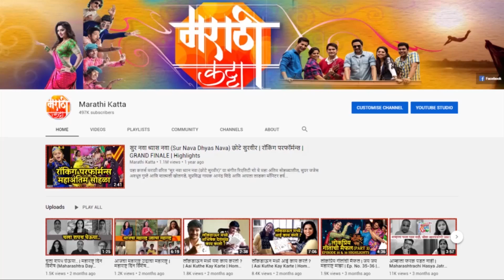प्रसादने देवदासचं कैरेक्टर घेतलाय | Bigg Boss Marathi 4 | 9th November | Day 38 | Highlights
बघा 'बिग बॉस मराठी ४' च्या आजच्या म्हणजेच ९ नोव्हेंबरच्या भागा मध्ये आपण काय पाहणार आहोत त्याची छोटीशी झलक.
पाहत राहा 'बिग बॉस मराठी ४' सोमवार - शुक्रवार रात्री १० वा. आणि शनीवार-रवीवार ९.३० फक्त कलर्स मराठी वर. आणि VOOT APP वर कधीही.